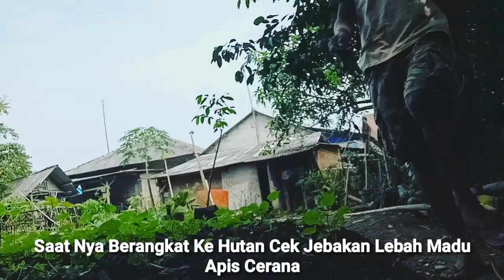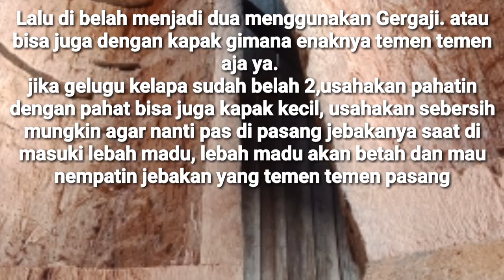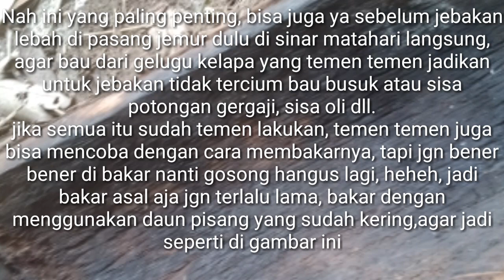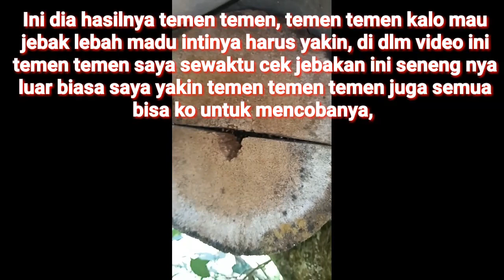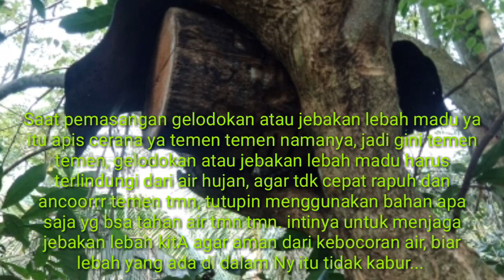Cek Jebakan Lebah Madu Dapat Koloni Kecil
Lebah, maduapiscerana,